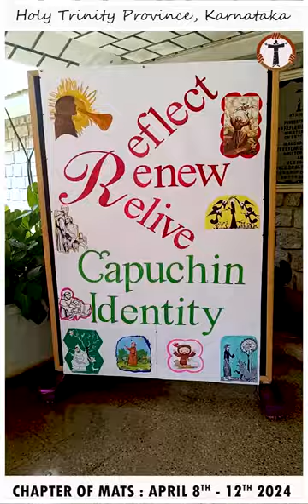Glimpses of Chapter of Mats 2024 | Holy Trinity Province - Karnataka | Venue : FISI